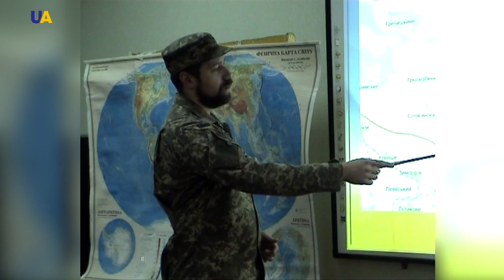Алексей Гаврись, ветеран АТО | Вопреки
Чтобы вернуть радость к жизни, ветеран АТО Алексей Гаврись предлагает почувствовать её ритм.
Как танго помогает ему реабилитироваться и адаптироваться после войны?
И как с помощью dance-терапии можно выразить свое состояние и проблему?
Смотрите в программе «Вопреки».